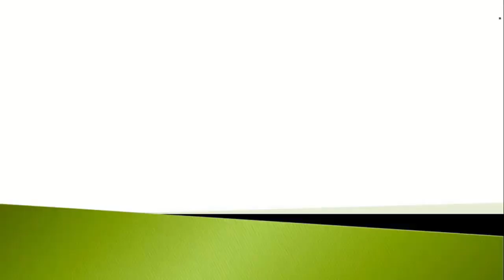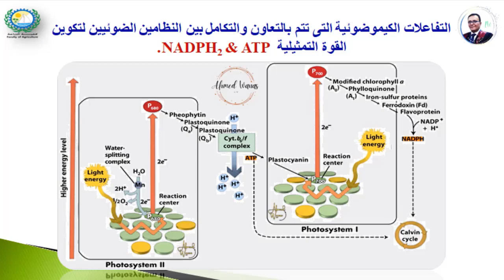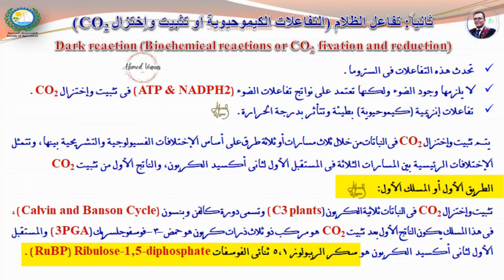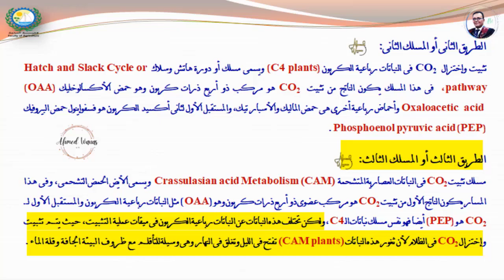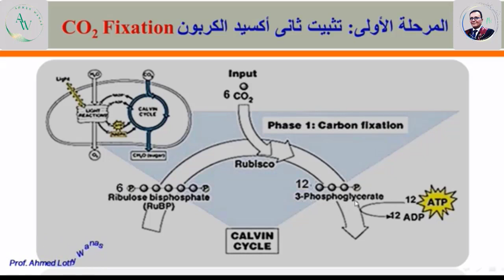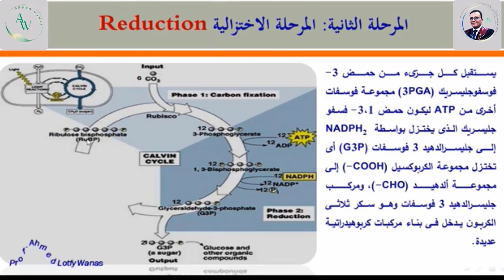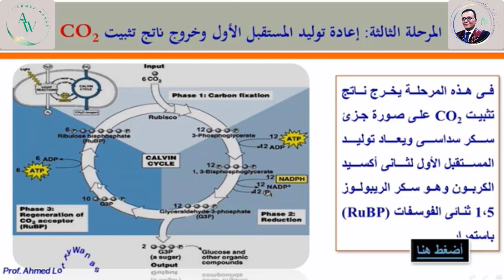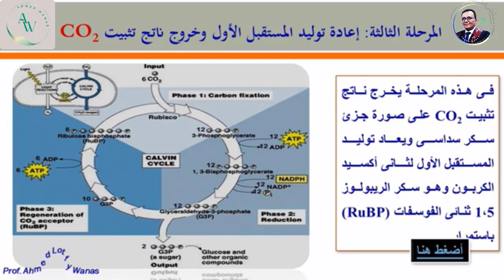تابع البناء الضوئى "ثانياً: تفاعل الظلام (تثبيت واختزال CO2) المحاضرة التاسعة - الجزء الأول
يتضمن الفيديو شرح تفصيلى للمرحلة الثانية من تفاعلات البناء الضوئى والتى تعرف بتفاعل الظلام أو التفاعلات الكيموحيوية والتى يتم من خلالها تثبيت واختزال ثانى أكسيد الكربون لانتاج السكر السداسى والذى يتم من خلال ثلاث مسارات أيضية هى 1- مسار تثبيت واختزال ثانى أكسيد الكربون فى النباتات ثلاثية الكربون، 2- مسار تثبيت واختزال ثانى أكسيد الكربون فى النباتات رباعية الكربون، 3- مسار تثبيت واختزال ثانى أكسيد الكربون فى نباتات الأيض الحمضى التشحمى CAM plants، مع توضيح أهم الفروق بين المسارات الثلاثة وعلاقتها بطبيعة نمو النبات وبيئة النمو، يلى ذلك شرح مسار تثبيت واختزال ثانى أكسيد الكربون فى النباتات ثلاثية الكربون تفصيلياً وبشكل مبسط "دورة كالفن وبنسون"
مع أطيب التمنيات بالتوفيق والنجاح